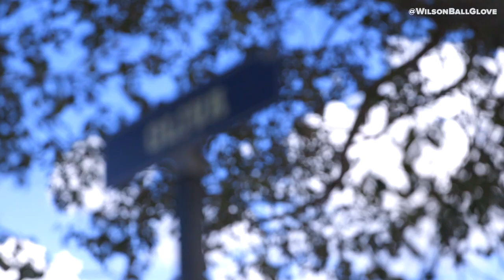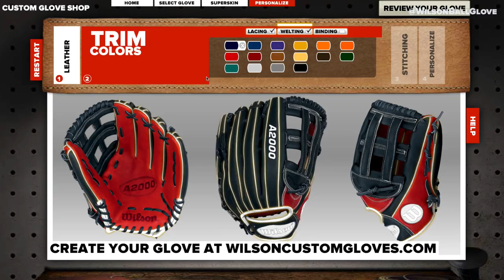Aso & Tony Oliva Design Glove for 2014 All-Star Legends & Celebrities Game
Wilson is the Official Ball Glove of Major League Baseball® and provides the gloves for the Taco Bell Legends & Celebrity Softball Game. We met up with famed Minnesota Twins right fielder Tony Oliva at Wilson Glove Day during Spring Training to design this year's glove. Oliva and Wilson Glove Guru Shigeaki Aso designed a navy blue and red A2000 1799 using to match the hosting Twins' colors. Design your glove today!